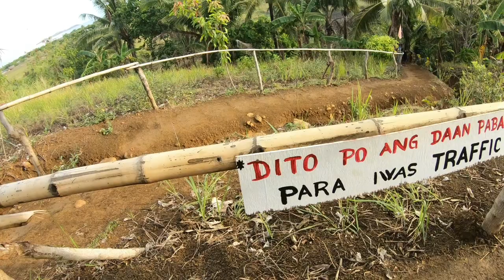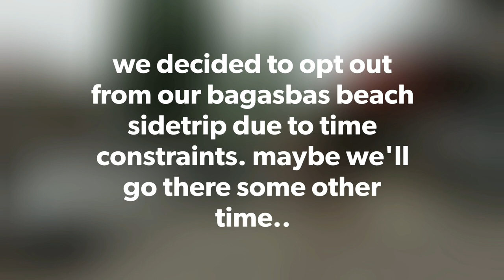PNJS 27: CALAGUAS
This is our first time here in the famous calaguas island. And it never fall short of our expectations! Fine white sand, awesome landscapes and great food! It is a very pleasurable experience for our family! 9 hours on the road and 2 hours on the boat, but its all worth it! so here's the full itinerary of our calaguas trip!